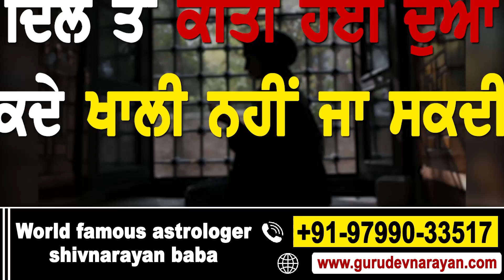ਮਾਨ ਸਰਕਾਰ ਦਾ ਵੱਡਾ ਐਲਾਨ ਕੱਚੇ ਅਧਿਆਪਕ ਹੋਣ ਜਾ ਰਹੇ ਪੱਕੇ